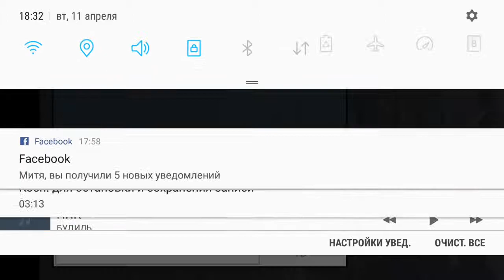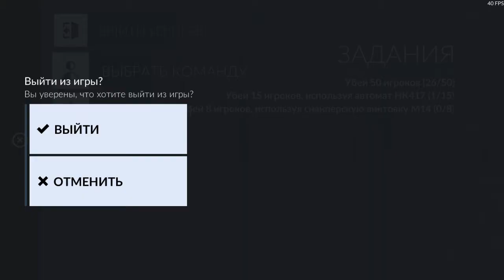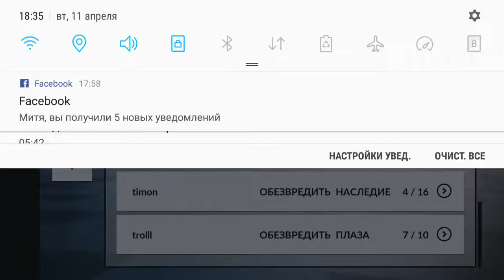Я играю в critical ops